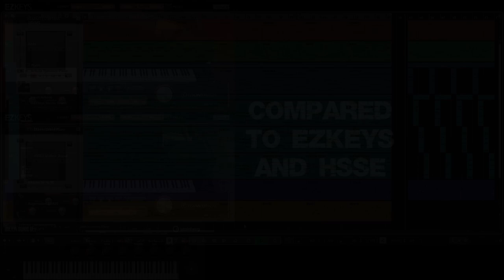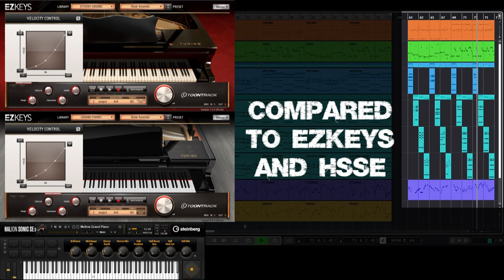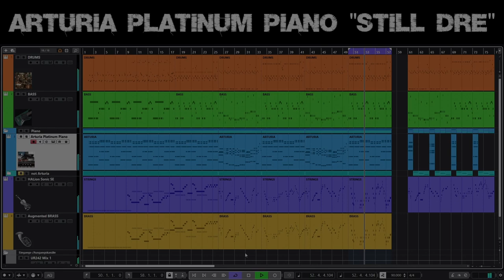Arturia Piano Platinum Piano Still Dre Preset Demo And Comparison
This is a demo of Arturia Piano preset STILL DRE from the Arturia sound bank PLATINUM PIANO. You can hear it in the mix ;-) and a comparison (00:45) w/ Toontrack EZkeys Grand Piano and Studio Grand instruments as well as a piano preset from Steinberg's HALION SONIC SE3. The whole arrangement starts at 01:33

I just can't understand that people seem to reject the Arturia Piano VST instrument. The current version is V3 and I think it offers great options of tweaking the preset sounds! ;-) As the title image shows, I do not use the reverb of the plugin but the Arturia LX-24 reverb plugin as a piano track insert.

Tracks from top to bottom:
- DRUMS : EZdrummer2 Custom Shop EZX
- BASS : AmpleSound J2 w/ EZmix amp simulation
- PIANO : Arturia Platinum Piano Still Dre*
- PIANO : EZkeys Studio Grand Raw Sounds*
- PIANO : EZkeys Grand Piano Raw Sounds*
- PIANO : HALION SONIC SE3 Mellow Grand Piano*
- STRINGS : HALION SONIC SE3 Cinematic Strings
- BRASS : Arturia Augmented Brass Annoucya
*) all piano tracks with the same Arturia LX-24 reverb insert and the same EQ settings